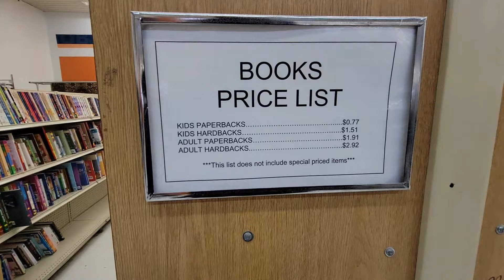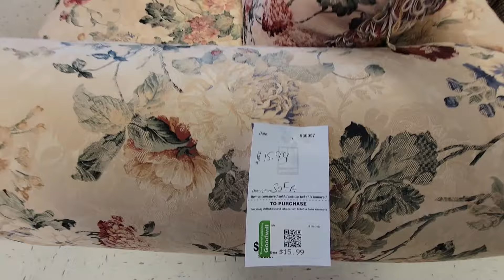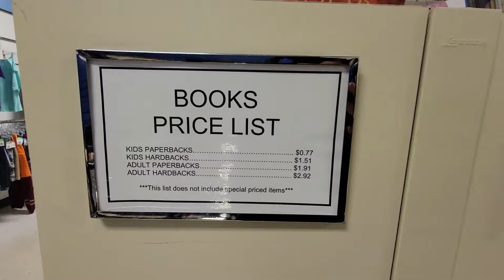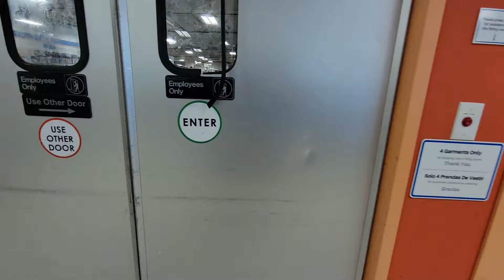Empty Shelves is HURTING THEM - Thrift With Me at Goodwill IN GEORGIA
The Curse of Empty Shelves is HURTING THEM - Thrift With Me at Goodwill in GEORGIA
Well it's official, the empty shelves are not due to a lack of donations!  At this GEORGIA Goodwill you will see how I came to that conclusion!  The curse of the empty shelves is HURTING and I COULD NOT filled my cart. See what I put in the cart on this thrift with me adventure!

💥 EMPTY SHELVES at SAM'S CLUB in Georgia | Are You Prepared? They are not | Food Shortages | Update!!

🔥 WARNING:Things Just Got INSANE I Am BEGGING YOU Do This NOW NAM DAE MUN Farmers Maket plenty of food